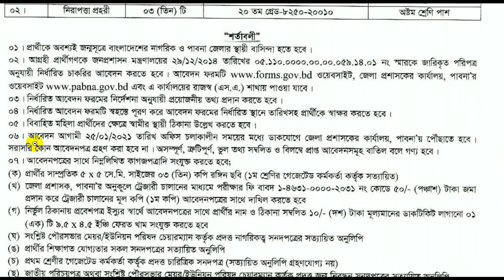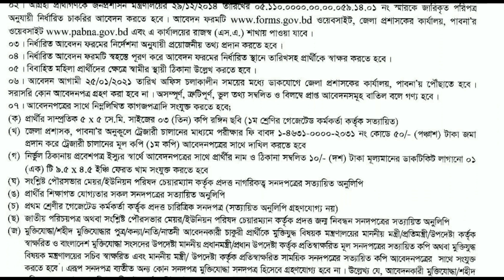অফিস সহায়ক পদে নিয়োগ বিজ্ঞপ্তি ২০২১, office sohayok job circular 2021, পাবনা জেলা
অফিস সহায়ক পদে নিয়োগ বিজ্ঞপ্তি ২০২১office sohayok job circular 2021পাবনা জেলা নতুন নিয়োগ বিজ্ঞপ্তি Pabna District